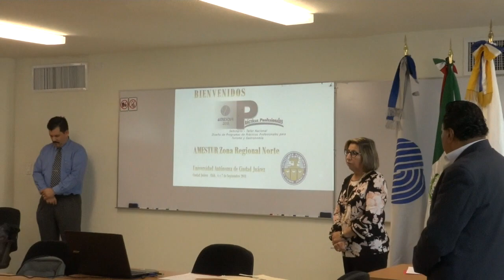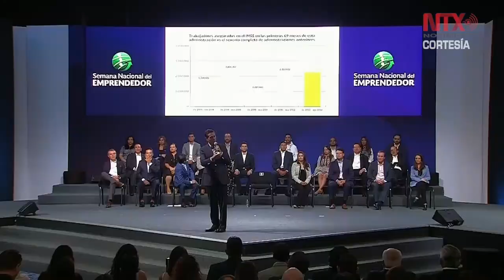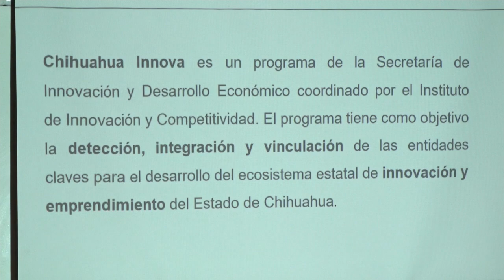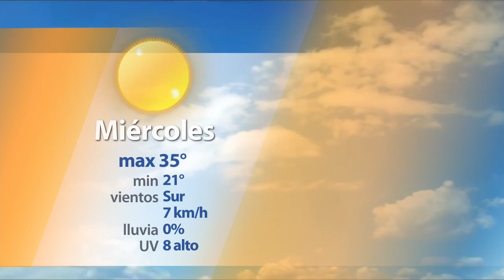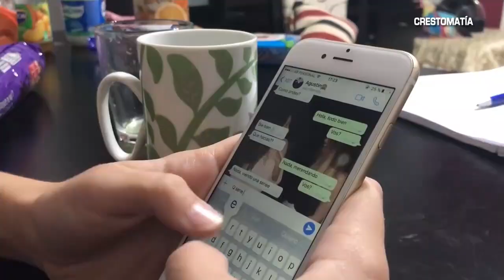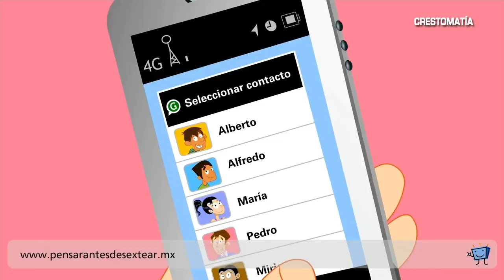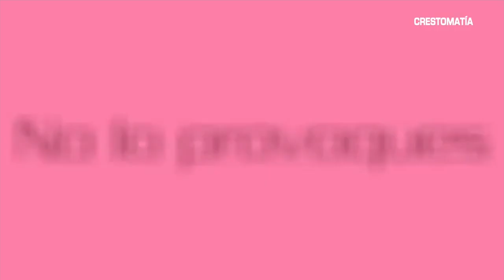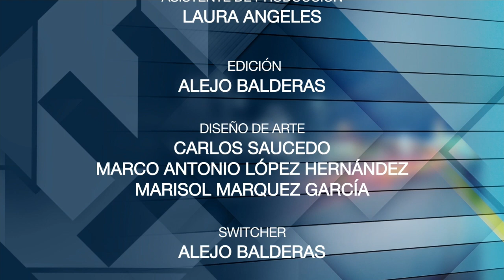Énfasis / Miércoles 12 de septiembre de 2018